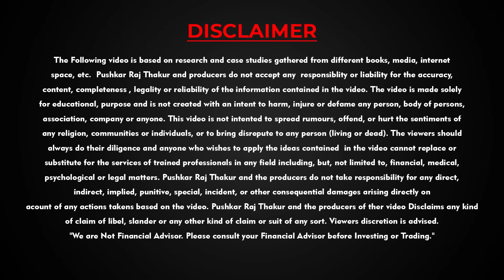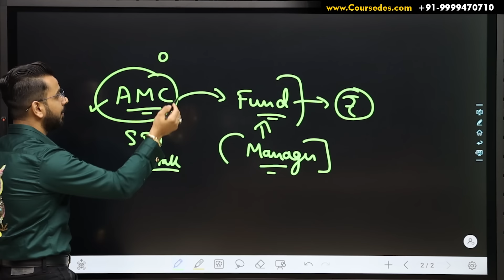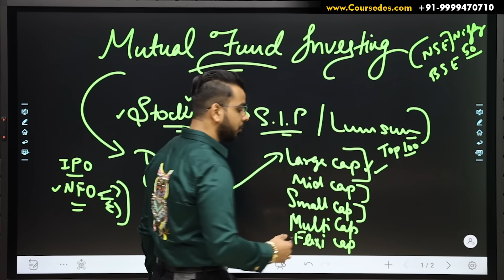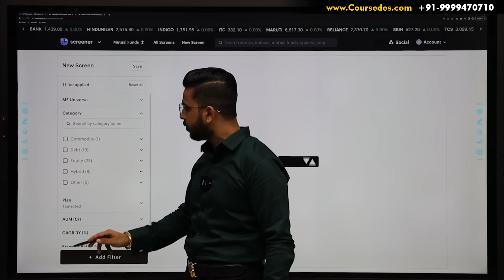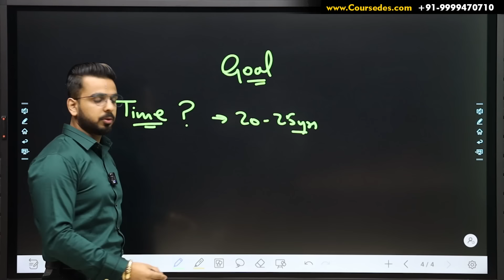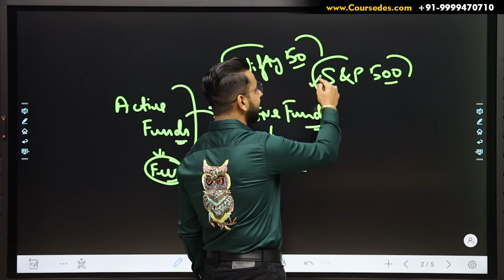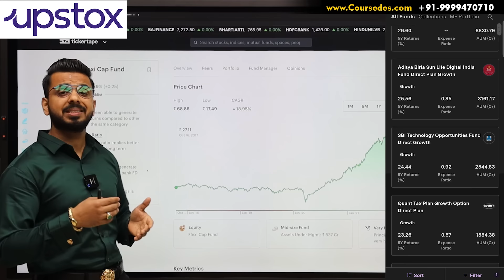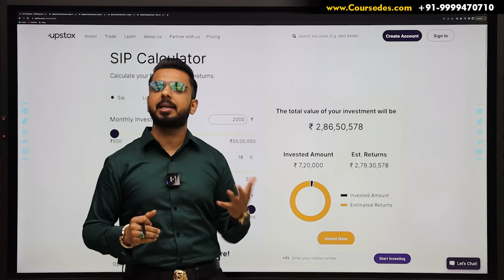Mutual Funds Investment | How to Choose Best Mutual Fund? | Share Market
I use Tickertape for my investment analysis of Stocks, Mutual Funds, ETFs and much more.